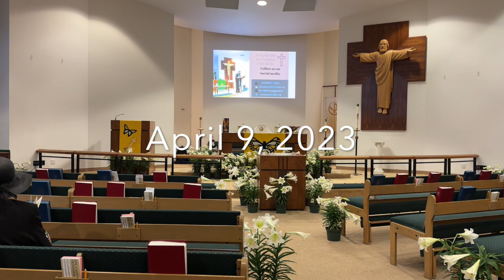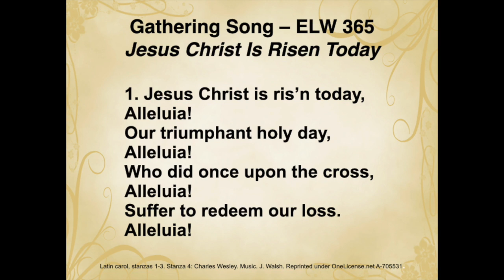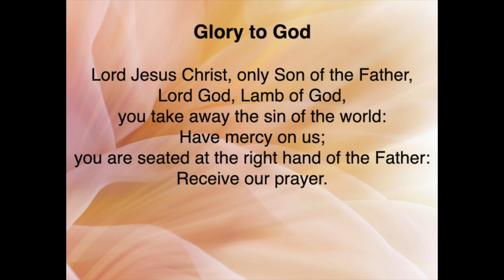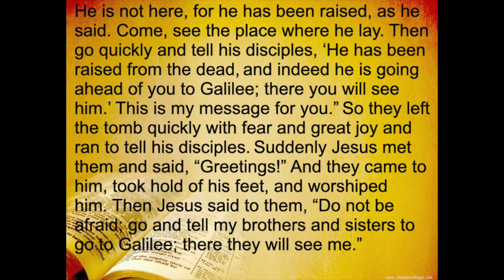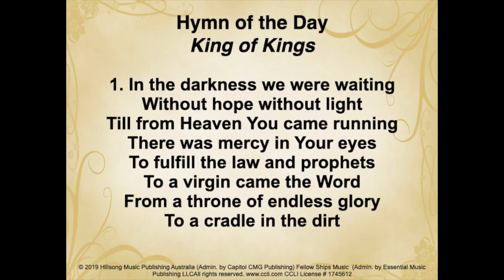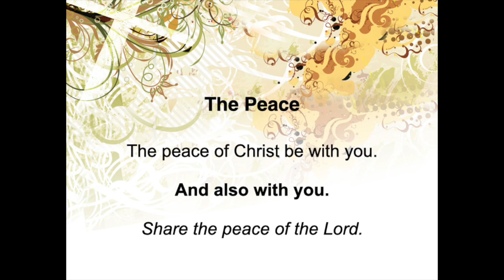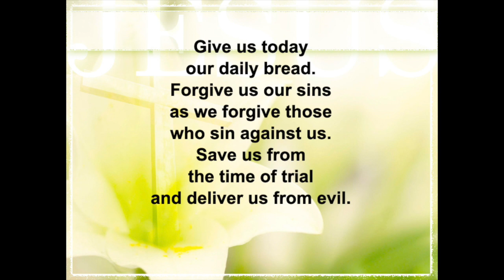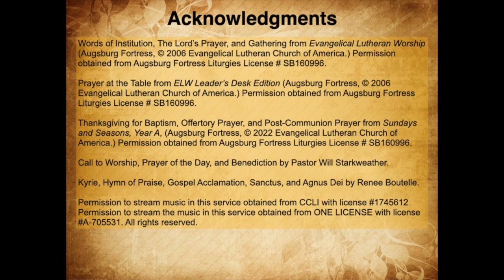St. Martin's Lutheran Church Worship April 9, 2023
Call to Worship by Pastor Will Starkweather.

Kyrie, Gospel Acclamation, & Sanctus by Renee Boutelle.

Psalm 118:19-24 and Matthew 28:1-10 from the New Revised Standard Version Bible © 1989 Division of Christian Education of the National Council of the Churches of Christ in the United States of America. Used by permission.

Permission to stream music in this service obtained from CLLI with license #1745612​​​​​​​​​​​​​.